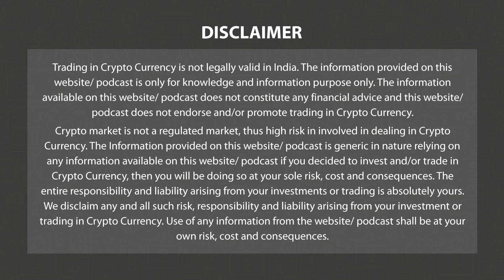81% of Bitcoin Traded On Exchanges In February | Morning English News 27th March P-4 | 3.0 TV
Story 8

On March 24th, Morgan Stanley revealed that the majority of Bitcoin traded on exchanges in February was only on one exchange.

In a research note on Bitcoin's recent rally, MS analysts stated that 81% of BTC traded on exchanges in February was traded on Binance. As a result, Morgan Stanley concludes that "Binance traders now set the daily price for Bitcoin."

While most investors enquire about Coinbase, they believe that the flows on Binance should be closely monitored in order to understand what is going on in the markets. "For context, after bitcoin rallied 40% in January, the volume of BTC/USDT traded on Binance reached 38x that of the equivalent pair on Coinbase relative to being only 4x in early 2022," they explained.

Bottom Scroll:

81% of Bitcoin Traded On Exchanges In February Was On Binance - Morgan Stanley

Story 9

Fujitsu, a Japanese technology giant, filed a trademark application with the United States Patent and Trademark Office (USPTO), revealing its intention to offer cryptocurrency brokerage services, among other crypto and non-crypto financial facilities.

According to the official document filed on March 16, Fujitsu's trademark application seeks to register a new mark that "consists of the stylized word FUJITSU with a sideways s-shaped swirl over the J and I." The branding is dedicated to providing financial services such as accepting deposits, financing loans, financial management, and crypto asset exchange.

Fujitsu Interested In Crypto Trading Services, Trademark Application Reveals

Story 10

Bitzlato, a digital currency exchange that was seized earlier this year by European authorities, has reopened withdrawals for users. The Hong Kong-based exchange, which has alleged ties to Russian dark web markets and scams, announced that users can now withdraw 50% of their funds in BTC.

In January, two of Bitzlato's founders, Anatoly Legkodymov and Anton Shkurenko, were arrested, along with four other members of their team. While Shkurenko was detained in Russia and later released, Legkodymov remains detained in the United States following his arrest in Miami. Europol later seized $19 million from the exchange.

Despite the crackdown and seizure, Bitzlato has announced that users can withdraw 50% of their funds in BTC. While it reportedly held other digital assets at the time it halted withdrawals, the exchange reportedly converted them to BTC to reduce costs associated with maintaining the various wallets.

Bottom Scroll:

Bitzlato Exchange Seized By EU, US Authorities Allows Users To Withdraw 50% Of Funds In BTC

3.0 TV is a news channel which gives you the latest news on blockchain and cryptocurrency on a daily basis which include Bitcoin (BTC), Ethereum, LUNA, UST, DogeCoin, etc. We also give information related to NFTs, Metaverse, crypto scams and other educational information.